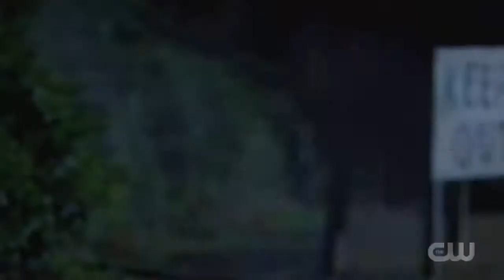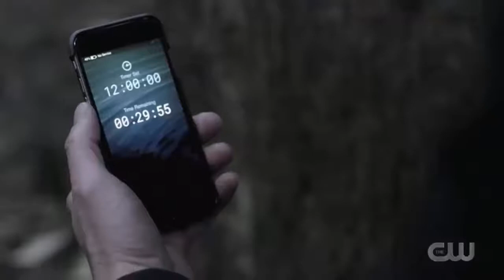WAY OF LIFE - THE LACS - FEAT SCENES FROM SUPERNATURAL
THIS CHANNEL FEATURES
SONGS MADE POPULAR BY GREAT ARTIST OF OUR TIME PUT TOGETHER BY SILVERHORSEMUSIC AS A TRIBUTE TO THEM.
 ATTENTION---.I do NOT own the music used in this video ,or  the pictures, it is for entertainment purposes only and does not infringe any copyright as it is used under the terms of fair use.